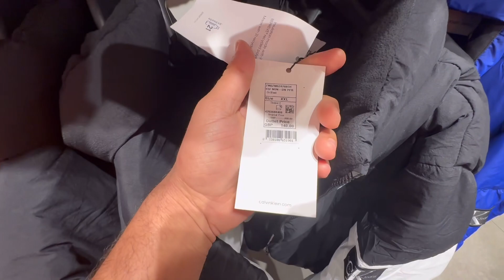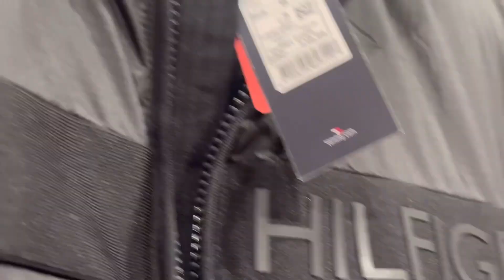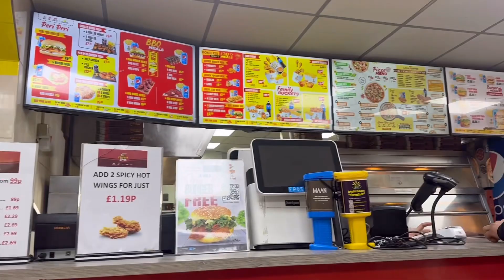ਆਪਣਾ ਯੂਕੇ ਦਾ ਰਿਕਸਾ london 🇬🇧 ck di jacket 🧥 £140 di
Apna uk 🇬🇧 wala ਰਿਕਸਾ

Wembley outlet shopping 🛍️